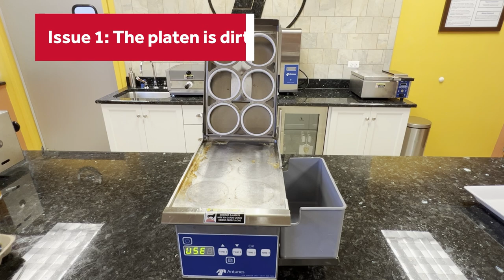Antunes Egg Station Troubleshooting: Eggs Sticking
Egg stations are great to produce perfectly cooked eggs that are shaped for breakfast sandwiches. However if the product is sticking to the unit it can be difficult to get the perfect shape. Thanks to our friends at Antunes, we’re here to show you some troubleshooting tips when an Antunes egg station has eggs sticking to it.

Parts Town has real OEM Antunes parts to help maintain and repair any commercial unit. If you need new commercial equipment parts, visit us today